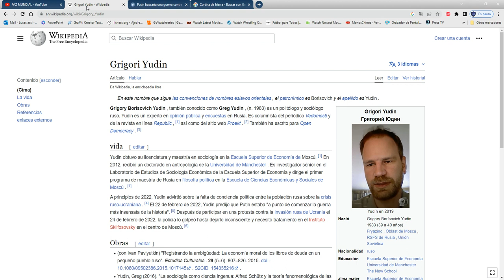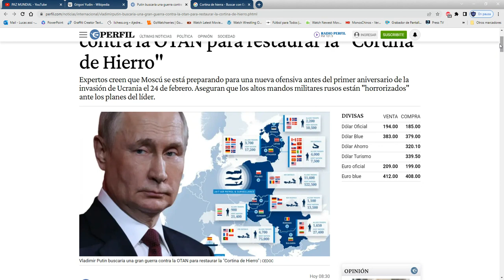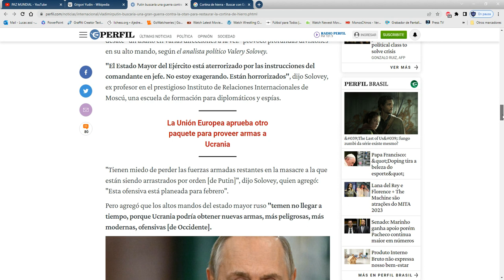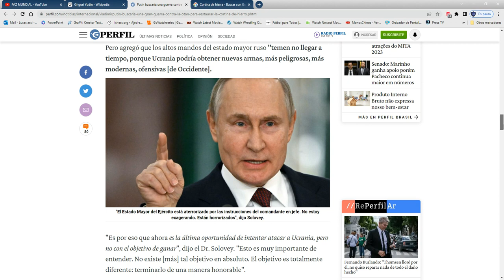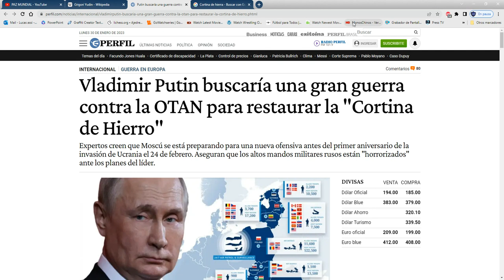Putin buscaría una gran guerra contra la OTAN